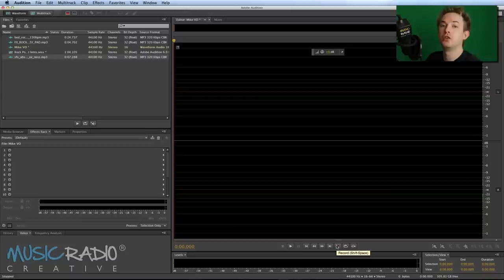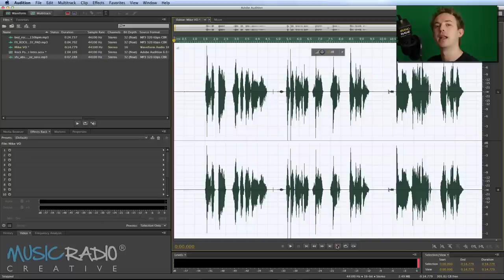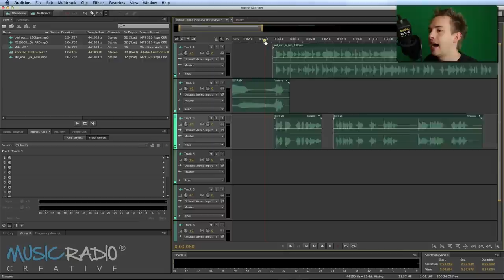How To Get Or Record A Voiceover (NMX 2 of 5)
New Media Expo - Audio Branding Presentation
Voice overs are a key element of any podcast intro. Here are some tips on how to get or record your own voiceover.